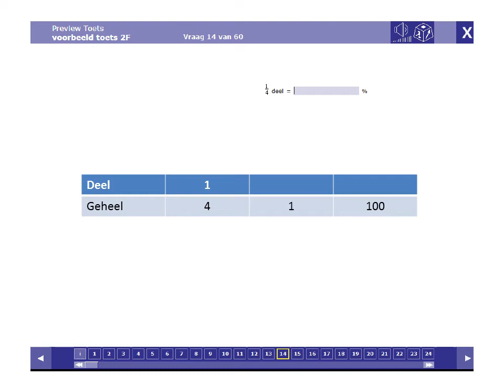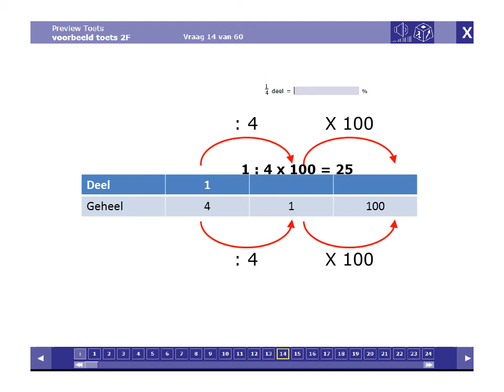rekentoets 2F vraag 14